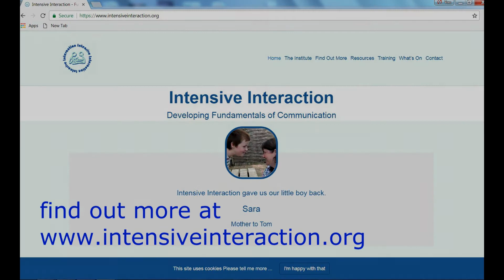Sam - 'The Intensive Interaction Handbook'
'Tuning-in, positioning, gently trying things out.'
A video to accompany the picture story in the 'Intensive Interaction Handbook' (2nd edition) Dave Hewett (ed) SAGE Publications (2018).